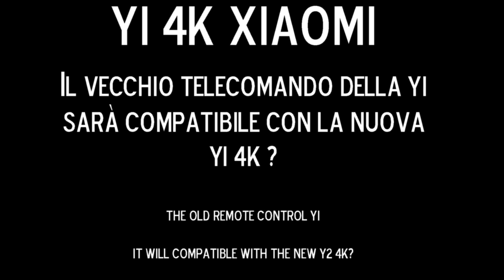YI 4K telecomando BT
dove trovi convenzioni di acquisto per actioncam